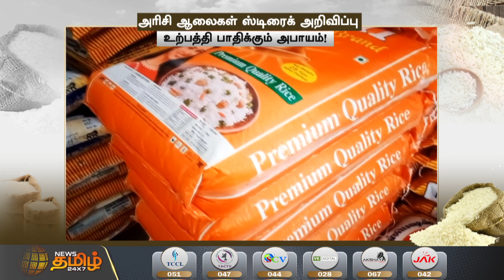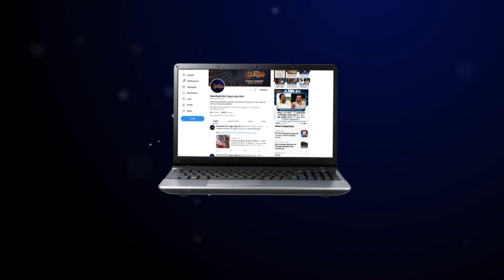அரிசி ஆலைகள் ஸ்டிரைக் அறிவிப்பு உற்பத்தி பாதிக்கும் அபாயம்! | RICE